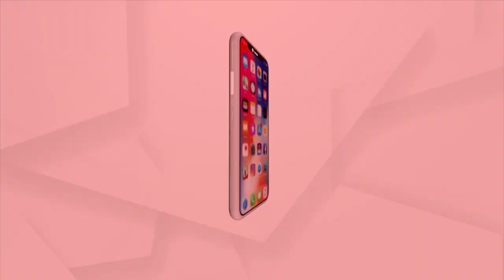Ganesh Puja Fervour Grips Talcher, Pandals Illuminated With Glittering Lights